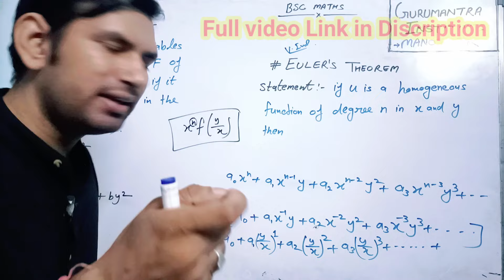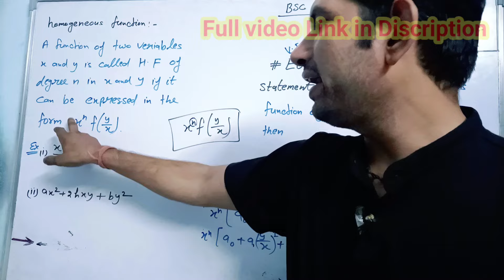October 31, 2024